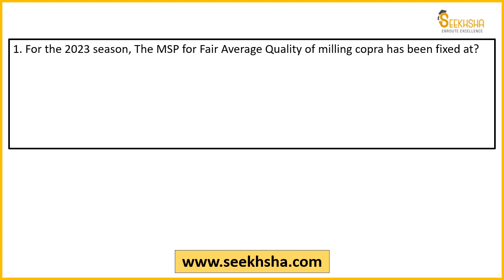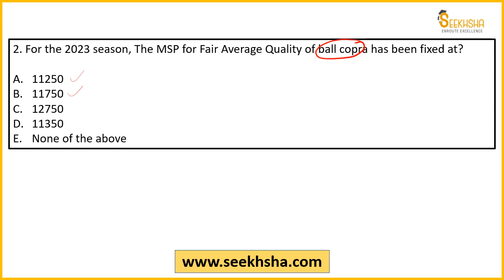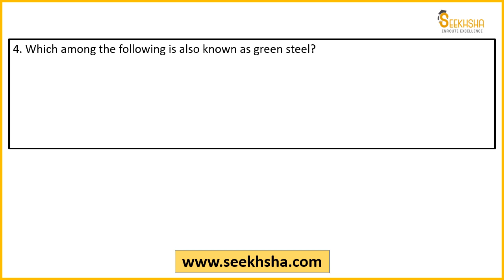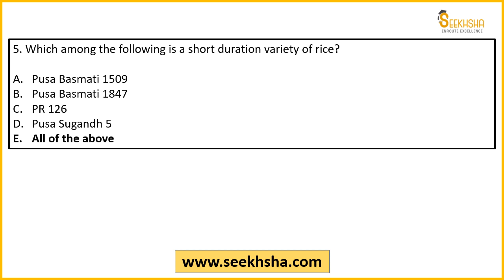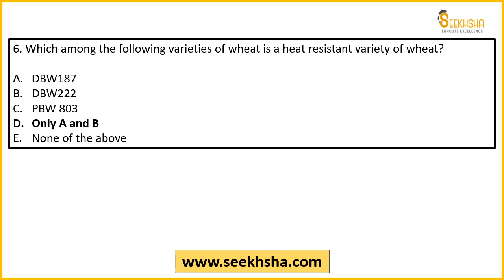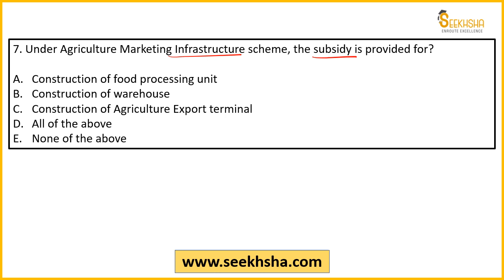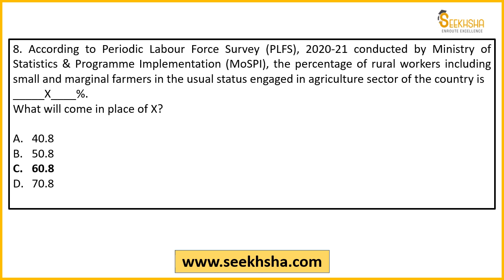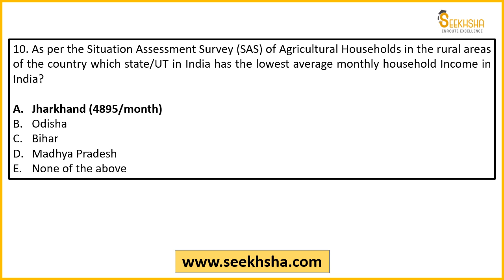MCQs on Agriculture Current Affairs-Part 30-IBPS AFO/NABARD Grade A/NABARD Development Assistant/FCI